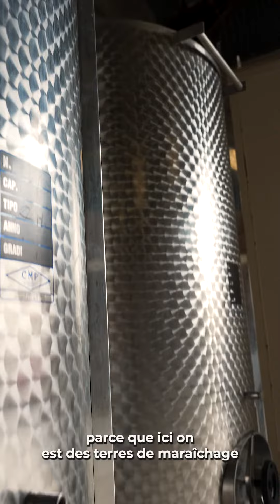JTC 2023 : Champagne Jonot Frères à Thil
Jeunes Talents du Champagne 2023
Finaliste catégorie : accord champagne/viande rouge